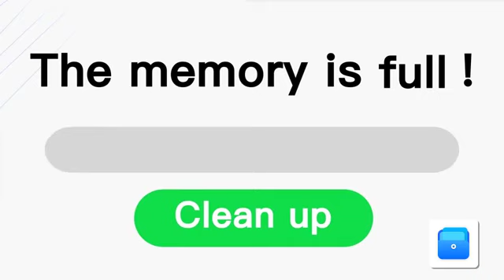One click delete useless files! Your phone can be faster!👍👍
My phone finally got more storage! Because I used this App! 👍👍👍
Clean your Phone Deeply!! Totally Free!!!😍😍